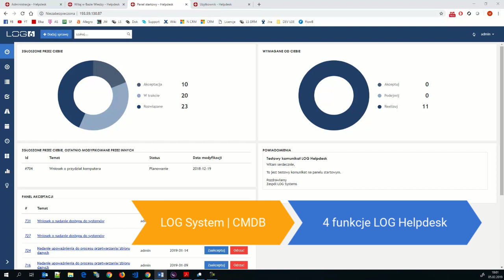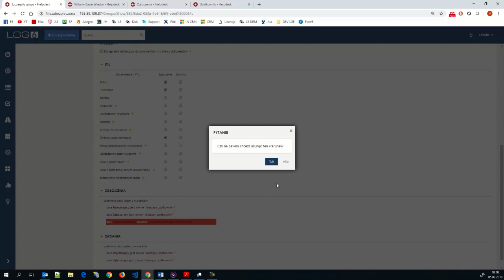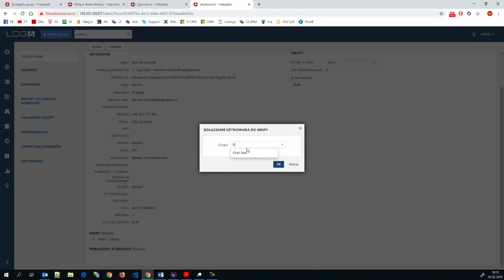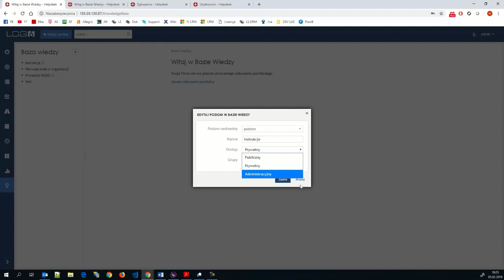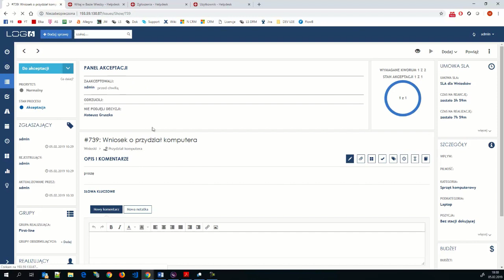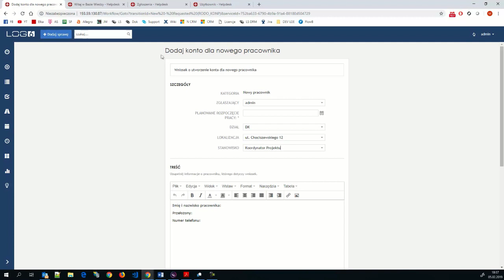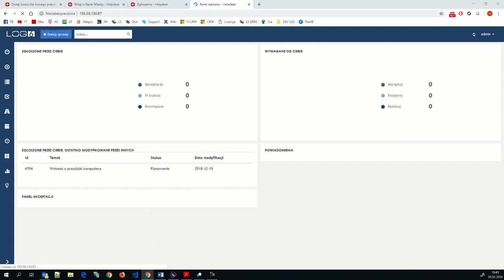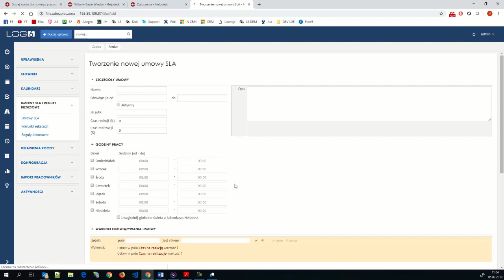Podstawowe funkcje LOG Helpdesk 6.1, cz. 2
Cykl szkoleń LOG System 2019 - szkolenie 3

00:10 Wprowadzenie
00:52 Zarządzanie widocznością do zgłoszeń
18:08 Zarządzanie uprawnieniami do poziomów w bazie wiedzy
24:35 Zakres danych pobieranych do LOG Helpdesk z LOG System
36:15 Reguły biznesowe w LOG Helpdesk 6.1
43:41 Pytania i odpowiedzi